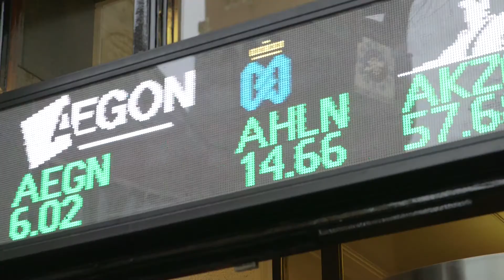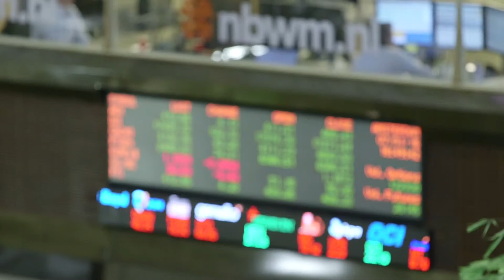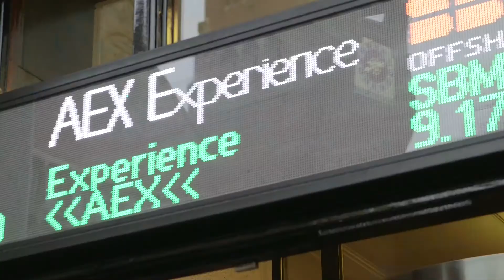Zie Displays | Ondernemerszaken